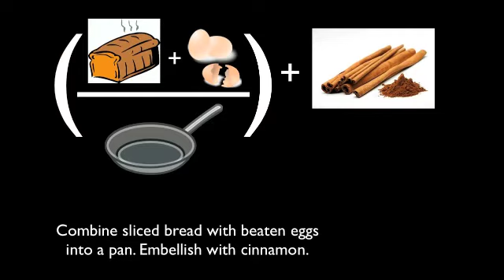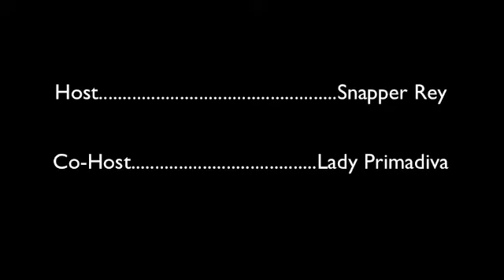The Snapper Rey Show (SmallWorlds)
Introducing the first Snapper video, bringing together every aspect of SmallWorlds. Note this is not a weekly show and will premiere randomly. Thank you to all who participated in the video.